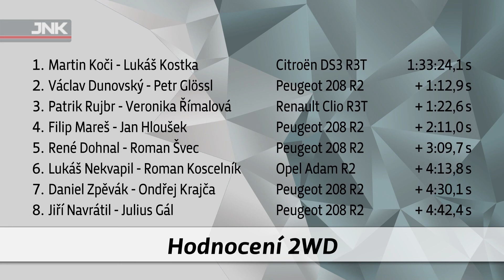XII. Agrotec Petronas Syntium Rally Hustopeče 2016 (2WD)